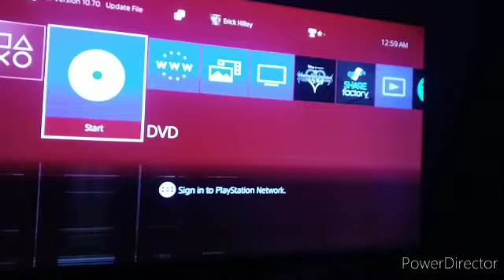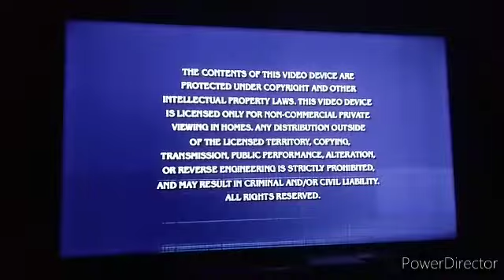Opening To The Brady Bunch Movie 2003 DVD